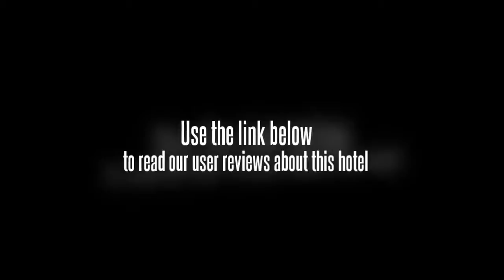Xinganjue Hotel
The Xinganjue Hotel offers a convenient 24-hour reception as well as a business centre, meeting rooms and luggage storage for its guests.